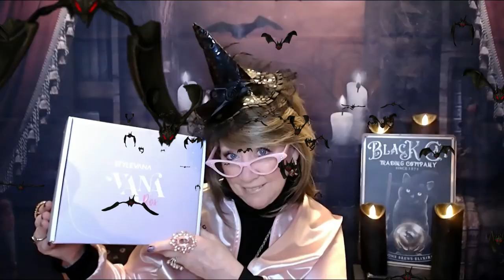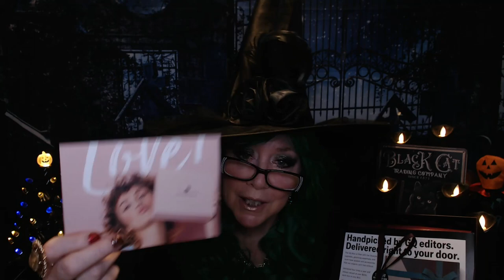Glossy Box Oct '22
Glossy Box!!

5 Skin Care or Beauty Items for $21.00/month

XOXOXO
Nancy